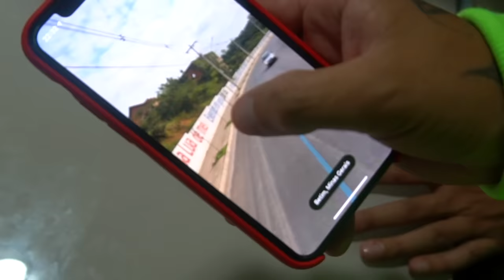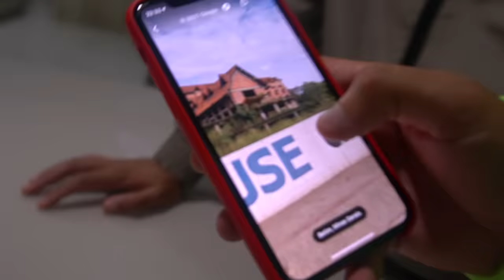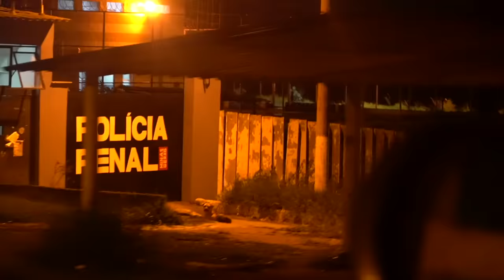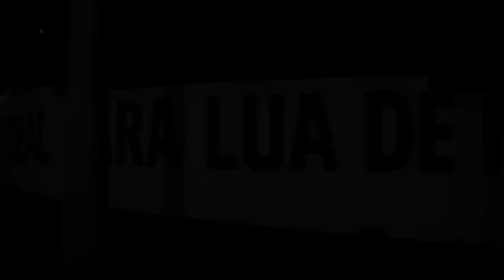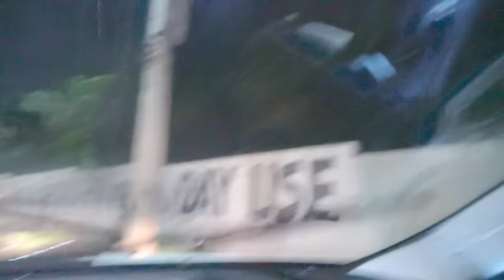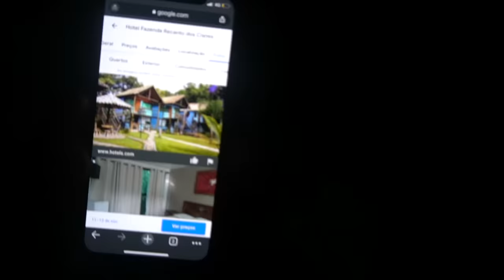ENCONTRAMOS HOTEL ASSOMBRADO E DEU TUDO ERRADO... *de verdade*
No video de hoje fomos visitar um hotel abandonado a mais de 10 anos na minha cidade, muitas coisas aconteceram...

MINHA LOJA DE ROUPAS | INSTA: @mullyloja

Quer me enviar algo? Minha CAIXA POSTAL: 6661 CEP: 30570970

MULLY HOUSE
No YouTube